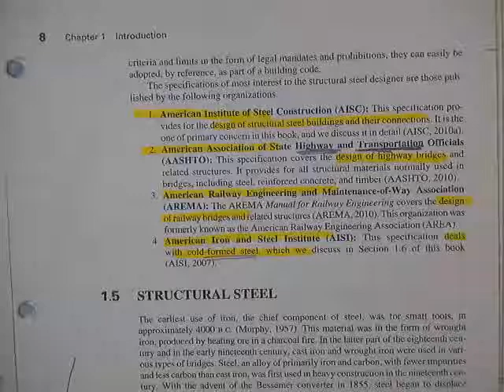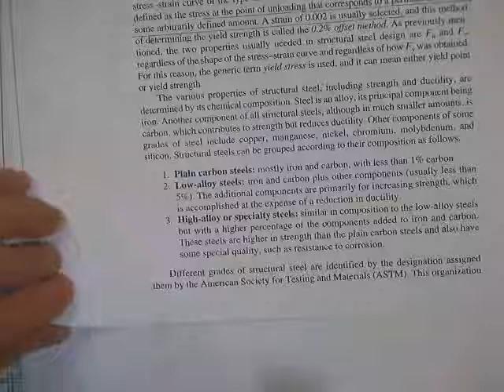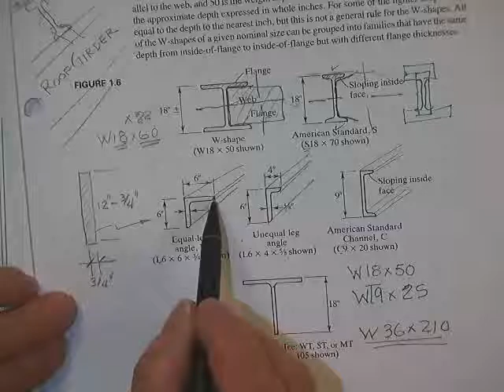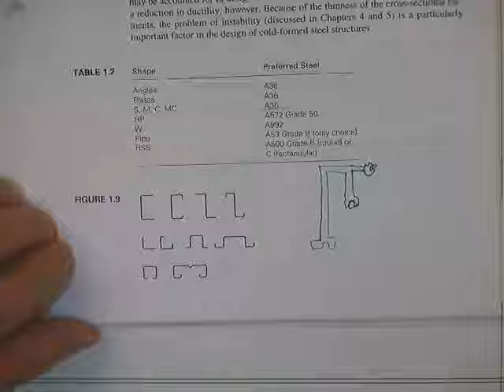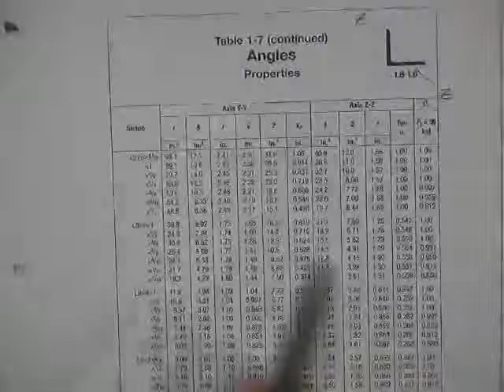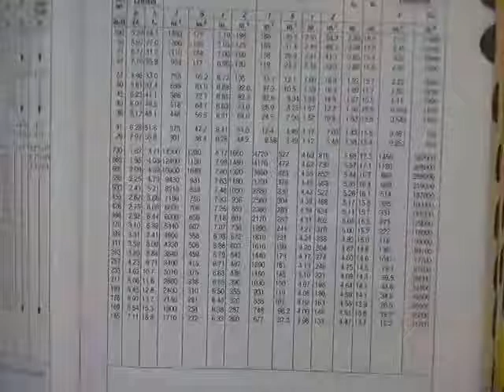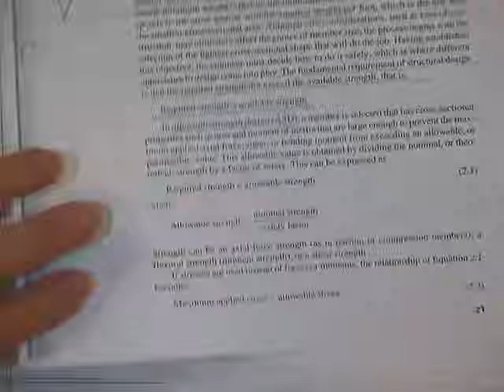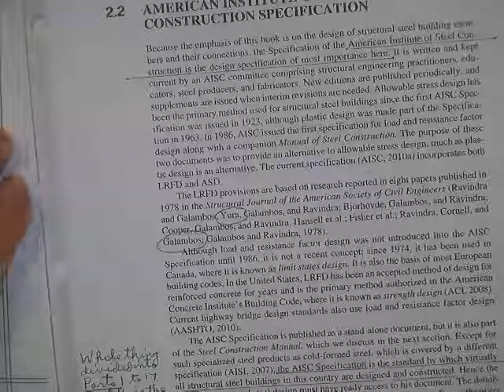TAMU CVE 446 Class 02